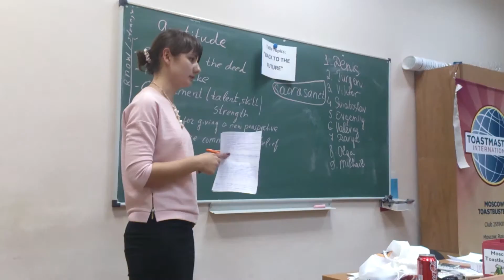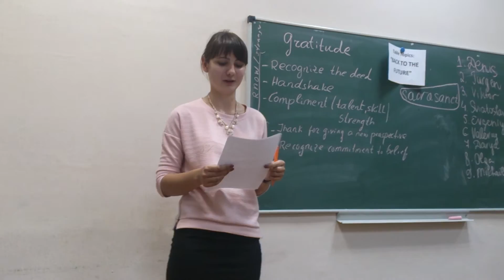TB meeting #85, 19/08/15 - GE Alla Arlan